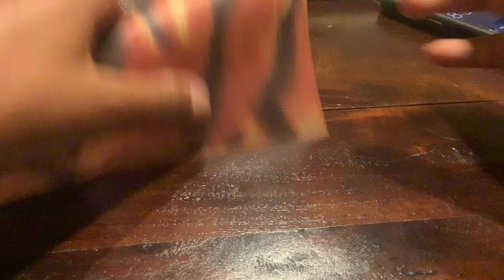Origami Crane A Day: Day 169 || 1000 Paper Cranes